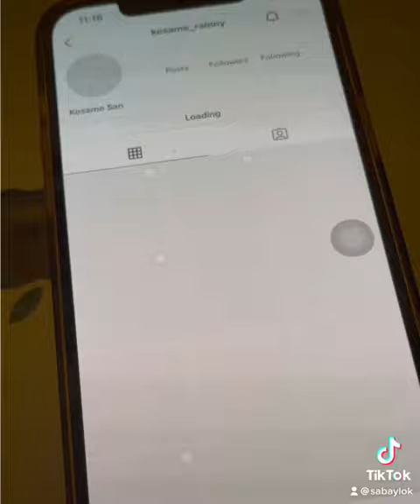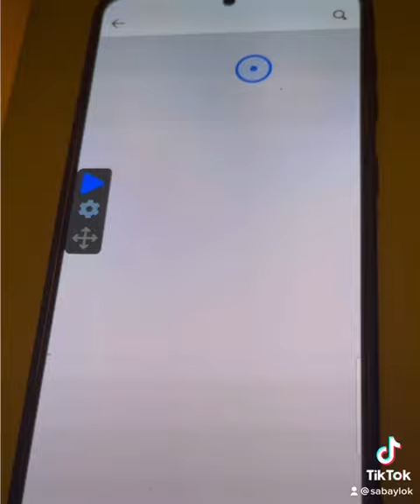04/10/2021 at 23:11 Facebook Error​ ហ្វេសប៊ុកគាំង​ លេងអត់បានសោះ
យប់នេះ​ ថ្ងៃ​ទី​04/10/2021 at 23:11
Facebook Error​ ហ្វេសប៊ុកគាំង​ លេងអត់បានសោះ
Instagram ក៏គាំងដូចគ្នា​ សង្ស័យ​ Update ហេីយ